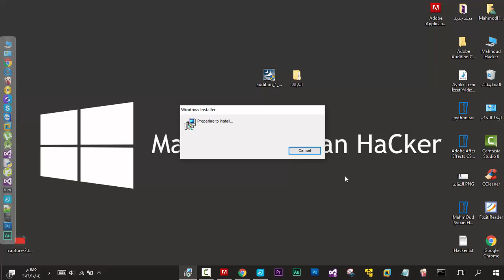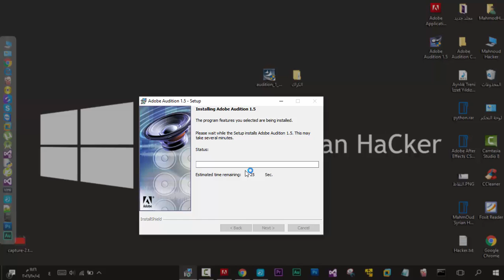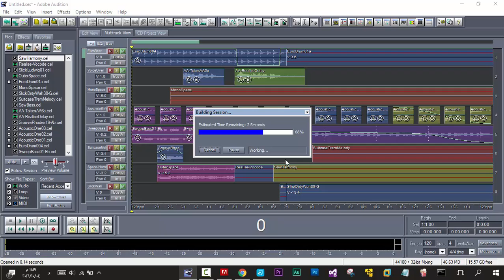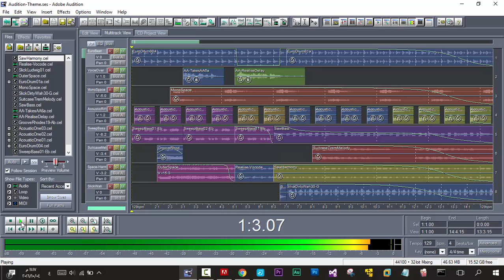شرح تثبيت وتفعيل برنامج الهندسه الصوتيه Mahmoud Alyounes ¦| Adobe Audition 1.5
* لسـنا الوحيدوـوـون ,, لكـننا متميزوـوـون ,, وأعمالنا تشهَد على ذلك *